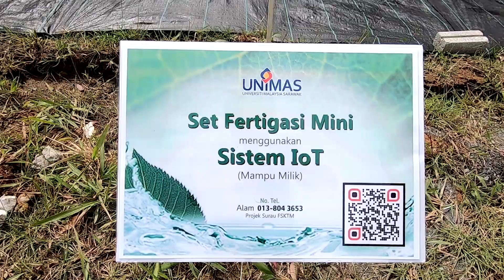GUNA Hand Phone Untuk PERTANIAN MODERN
Pertanian Modern menggunakan teknologi solar dan IT